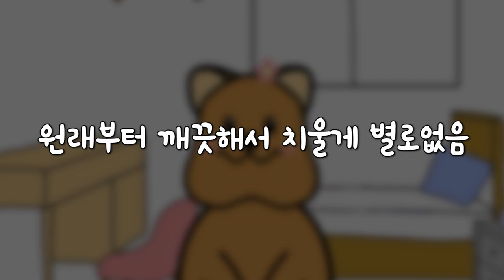[MBTI 일상툰] MBTI 유형별 청소할 때